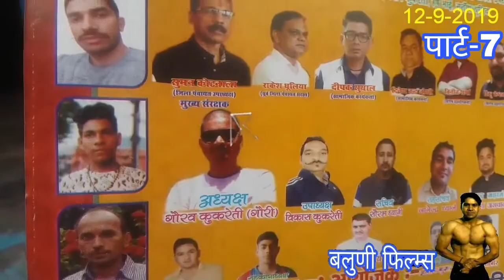रामलीला गाँव कीरामवनवास बलुणी फिल्म्स 92#कोटद्वार किशनपुरी उत्तराखंड#मनमोहक लीला।।